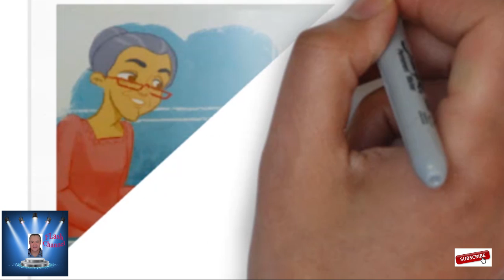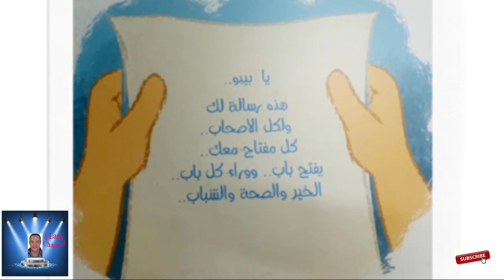بيبو و الصندوق السحري*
قصه رائعه
فوائد منتجات الالبان و الخضروات والفواكه واللحوم والأسماك والدواجن و أهمية الطعام الصحي

ده رابط قناة بودى و بيدو فلاش فلاش ( كوميديا بلا حدود )

👈للحصول على خصومات جوميا الحصريه اضغط على الروابط :-

⭕ الخصم على التابلت جوميا ⭕
ـــــــــــــــــــــــــــــــــــــــــــــــ

⭕ الخصم على الهواتف الذكيه جوميا ⭕
ـــــــــــــــــــــــــــــــــــــــــــــــ

⭕ الخصم على عروض جوميا اليومية ⭕
ـــــــــــــــــــــــــــــــــــــــــــــــ

⭕ الخصم على صفقه اليوم من جوميا ⭕
ـــــــــــــــــــــــــــــــــــــــــــــــ

⭕ الخصم على ملابس الاولاد من جوميا ⭕
ـــــــــــــــــــــــــــــــــــــــــــــــ

⭕ الخصم على ملابس البنات من جوميا ⭕
ـــــــــــــــــــــــــــــــــــــــــــــــ

⭕ الخصم على مستحضرات التجميل من جوميا ⭕
ـــــــــــــــــــــــــــــــــــــــــــــــ

⭕ الخصم على الملابس النسائيه من جوميا ⭕
ـــــــــــــــــــــــــــــــــــــــــــــــ

⭕ الخصم على اكسسوارات النسائيه من جوميا ⭕
ـــــــــــــــــــــــــــــــــــــــــــــــ

⭕ الخصم على الاحذيه النسائيه من جوميا ⭕
ـــــــــــــــــــــــــــــــــــــــــــــــ

⭕ الخصم على التليفزيون و اجهزه الصوت من جوميا ⭕
ـــــــــــــــــــــــــــــــــــــــــــــــ

⭕ الخصم على الاجهزه المنزليه من جوميا ⭕
ـــــــــــــــــــــــــــــــــــــــــــــــ

 وده رابط صفحه القناه على الفيس بوك

Mirage